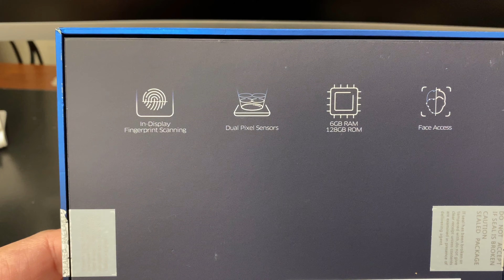VIVO X21 Unboxing Video – in Stock at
Here is a video of the VIVO X21 from Overseas Electronics in Chicago!!!

OVERSEAS ELECTRONICS
2457 W. DEVON AVE
CHICAGO, IL 60659